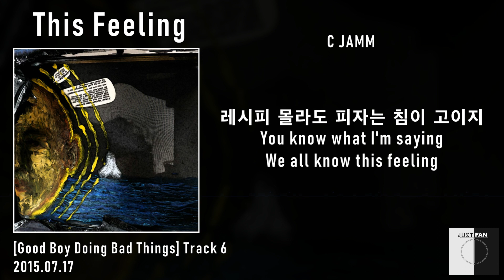씨잼 (C JAMM) - This Feeling / 가사 Lyrics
씨잼 (C JAMM) 정규 1집 [Good Boy Doing Bad Things] 여섯번째 트랙 'This Feeling'